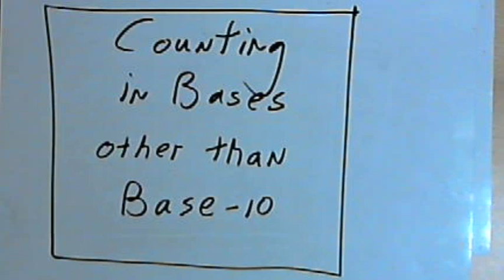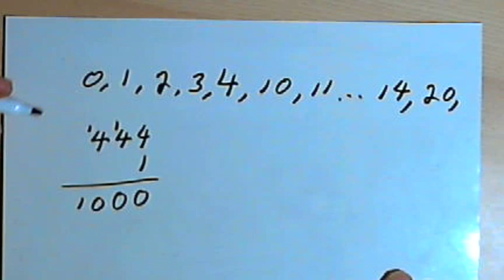Counting in Bases other than Base-10 127-1.14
Counting in bases that are different from base-10. This video is provided by the Learning Assistance Center of Howard Community College. For more math videos and exercises, go to HCCMathHelp.com.